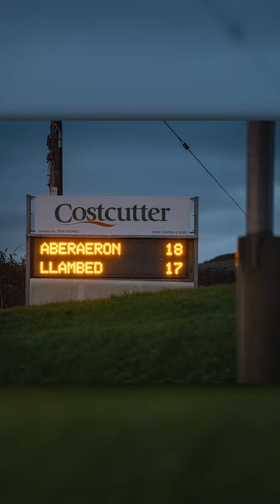PHOTOS || Aberaeron R.F.C v Lampeter R.F.C 10:12:22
Match photos of Aberaeron R.F.C's Dramatic win over Lampeter R.F.C in their local derby in the WRU cup.

RhysHafod.com